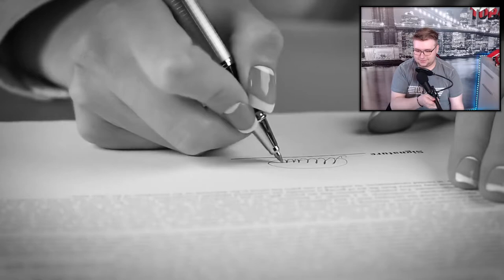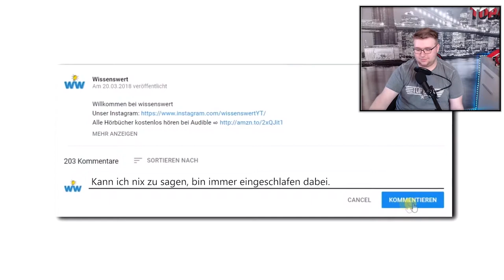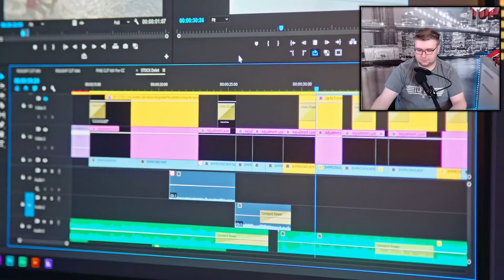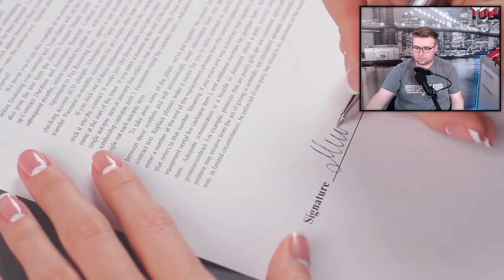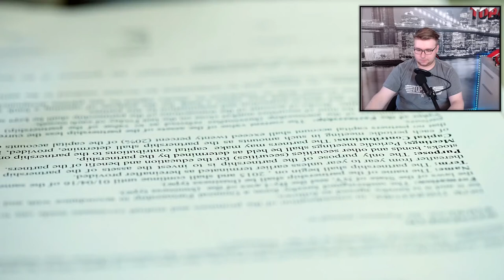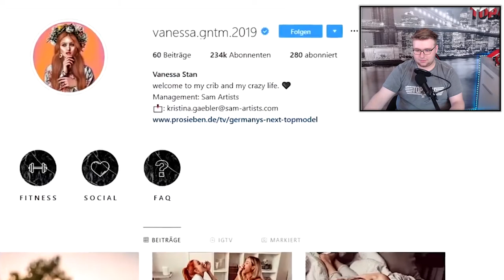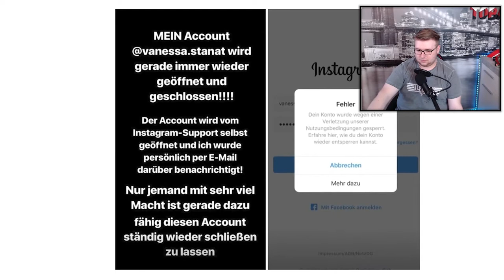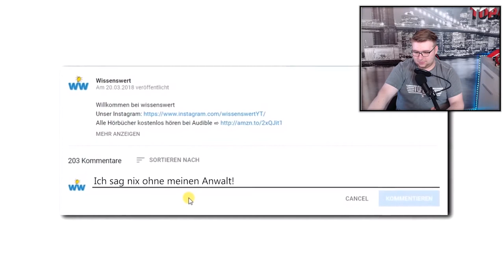REAKTION: Die dunkle Wahrheit über GNTM 😡😲 von Wissenswert